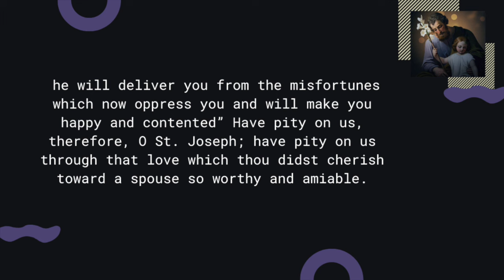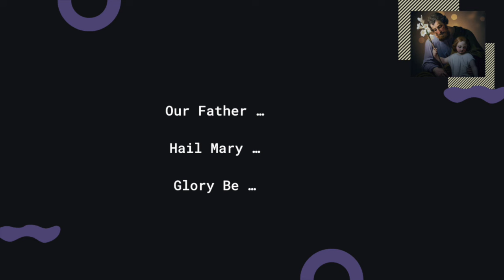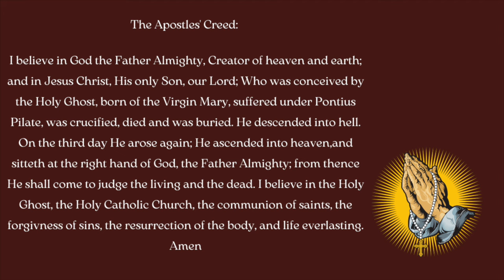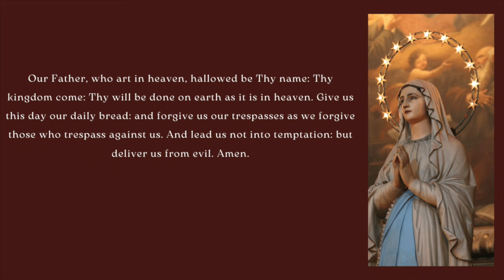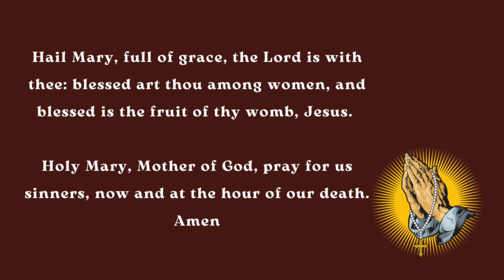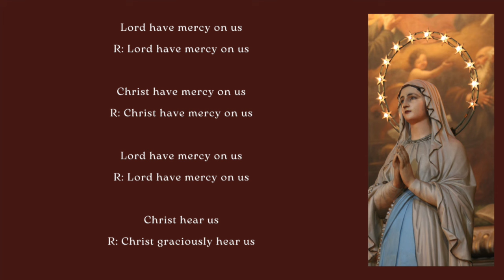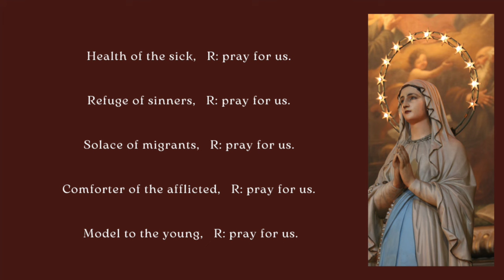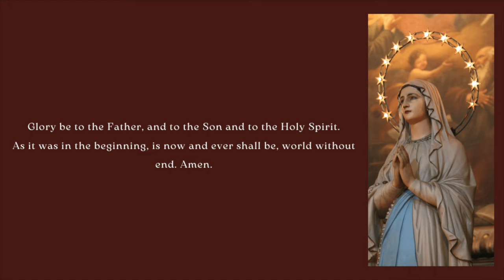1st Wednesday Devotion Dedicated to St. Joseph || 07 February 2024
“My dear son, Our Lord God has sent me to tell you about all the graces the faithful will receive from my Most Chaste Heart which Jesus and my blessed spouse wish to be honored.” – St. Joseph

The First Wednesday of every month is dedicated in devotion to the Most Chaste Heart of St. Joseph and it derives from Church-approved apparitions in Itapiranga, Brazil and the United States. The apparitions were approved by a Bishop Dom Carillo Gritti in 2010 and the Feast is usually celebrated on the first Wednesday after the Feast of the Sacred Heart of Jesus.

Confession: This confession can be made 9 days before or after the First Wednesday, provided that Holy Communion be received in the state of grace.

Holy Communion: Offer your First Wednesday Mass and Communion in honor of St. Joseph, for the salvation of the dying, most especially for an undying sinner who is to lose his soul without the grace of final repentance.